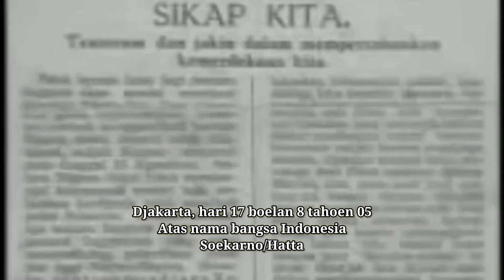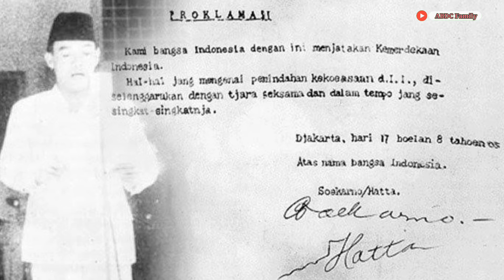PROKLAMASI Indonesia.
Proklamasi
Kami bangsa Indonesia dengan ini menjatakan kemerdekaan Indonesia.
Hal2 jang mengenai pemindahan kekoeasaan d.l.l., diselenggarakan dengan tjara saksama dan dalam tempoh jang sesingkat-singkatnja.
Djakarta, hari 17 boelan 8 tahoen 05
Atas nama bangsa Indonesia
Soekarno/Hatta